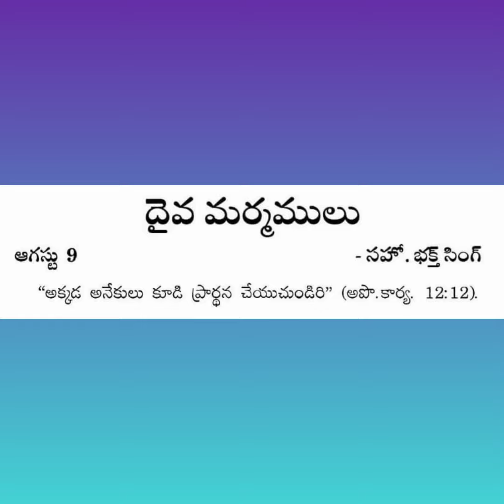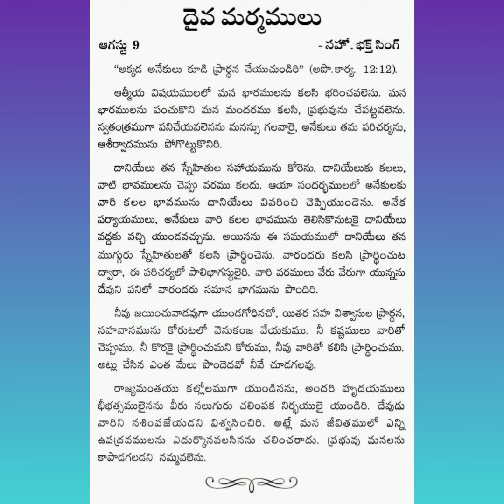August 9 దైవ మర్మములు Hebron Hyderabad